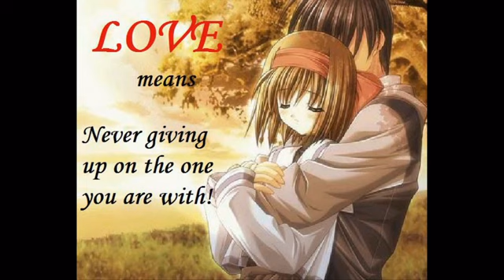Que Chulos Ojos De Mi Morena